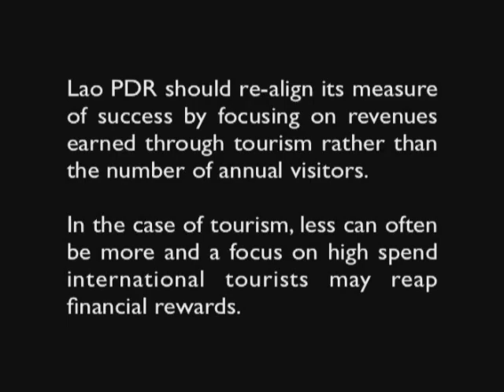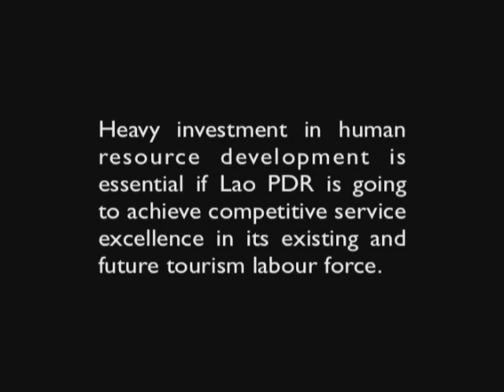Project LAO/020 - Part 8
Achieving Service Quality Through People: Tourism Human Resource Development - Vision and Stretegic RecommendationsAchieving Service Quality Through People: Tourism Human Resource Development - Vision and Stretegic Recommendations